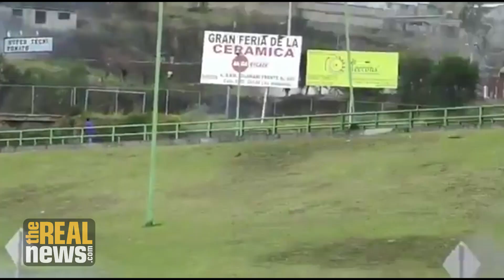Ecuadorian Protests Intensify as President Flees Capital, Blames Venezuela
Shortly after the government of President Lenin Moreno announced new IMF-imposed austerity measures and price increases, protests against the government, uniting workers, students, and indigenous movement escalated in the capital of Quito this week.